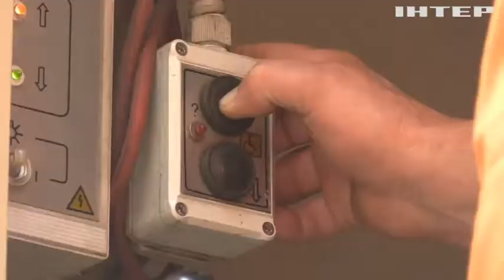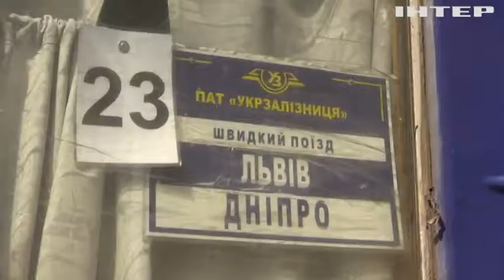Масштабна евакуація з Донбасу: перший спецпотяг з Покровська прибув до Кропивницького